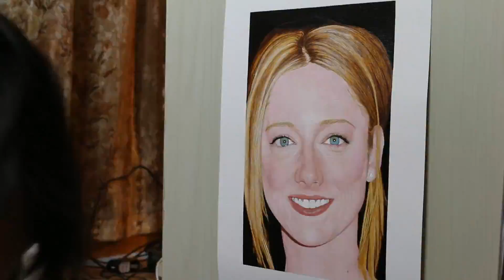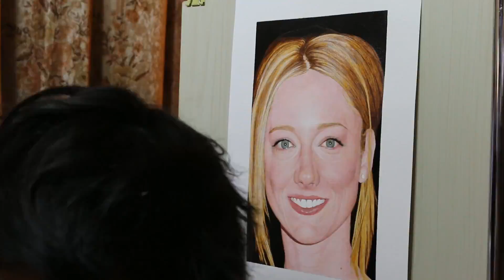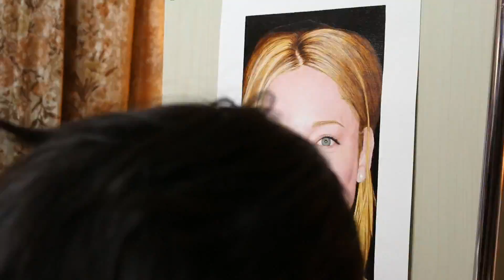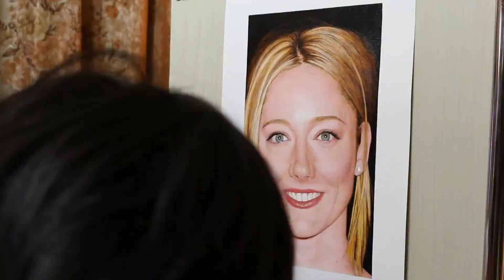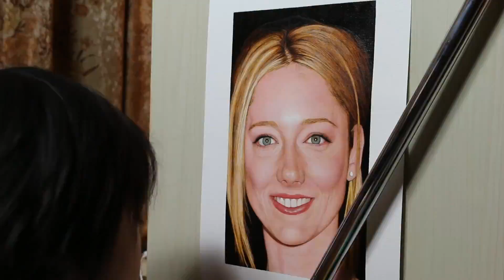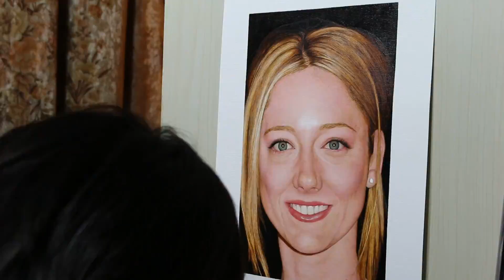Painting of Judy Greer